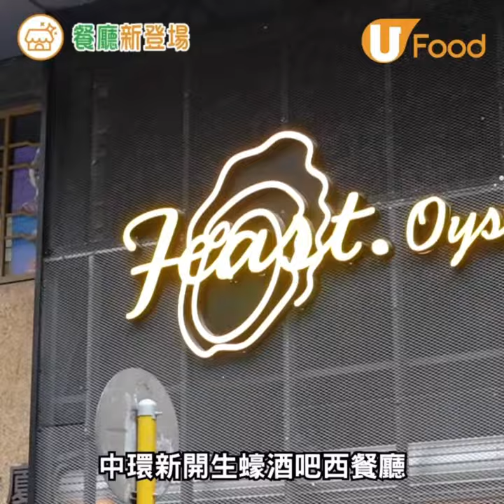中環西餐廳推90分鐘任食生蠔放題 任飲紅白酒／shake shake海鮮袋／午餐任食沙律吧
召喚生蠔控！中環新開西餐廳「Feast Oyster Bar and Restaurant」，最近推出90分鐘任食生蠔放題，另外還可以再購任飲紅白酒！餐廳亦提供人氣shake shake海鮮袋和午市套餐連任食沙律吧，大家不妨去試試啦！